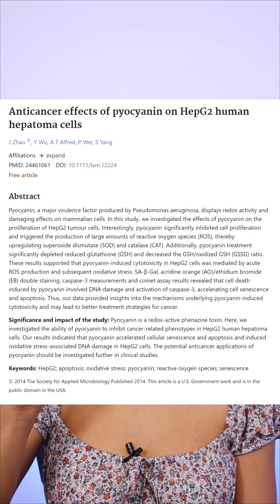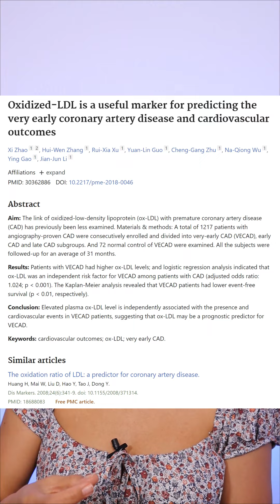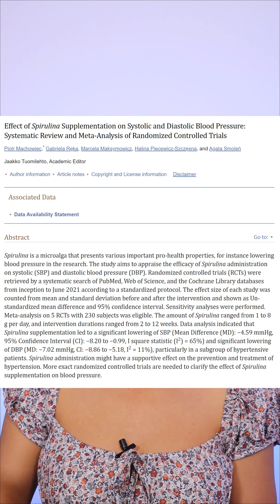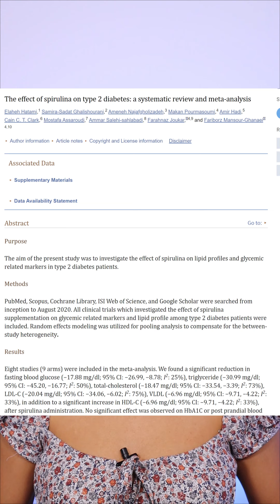អត្ថប្រយោជន៏របស់ស្ពៀរ៉ូលីណាពណ៏ខៀវ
ស្ពៀរ៉ូលីណាពណ៏ខៀវមានអត្ថប្រយោជន៏អ្វីខ្លះ
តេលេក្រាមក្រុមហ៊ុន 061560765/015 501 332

វីដេអូនេះធ្វើឡើយដើម្បីចែករំលែកចំនេះដឹងទូទៅមិនមែនជាដំបូន្មានវេជ្ជសាស្រ្តទេ